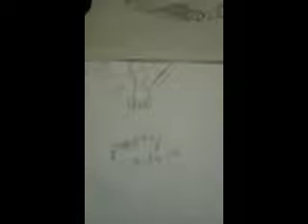MARDEKAVI SOUL INVIERNO INÉDITO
VÉRTICES INFINITOS

2017

FUENLABRADA

MADRID SUR

UNDERGROUND

GRABACIÓN Y MASTERIZACIÓN VÉRTICES INFINITOS